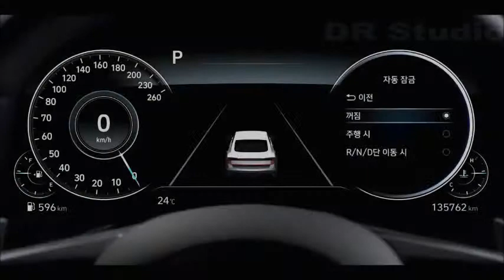2020 Hyundai Sonata Perfect Sedan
2020 Hyundai Sonata Perfect Sedan